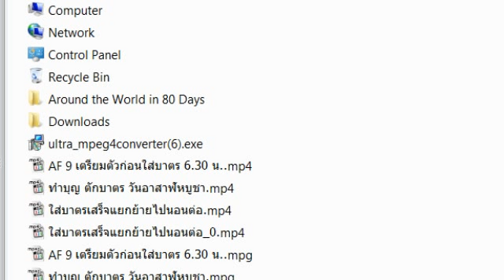เพลง Theme AF9 ปลุกตื่นเวลา 05.30 น